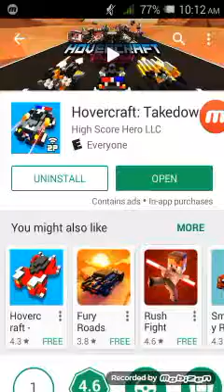🔑Hovercraft: Takedown🔑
Racing game.